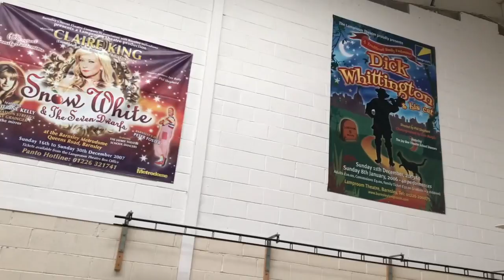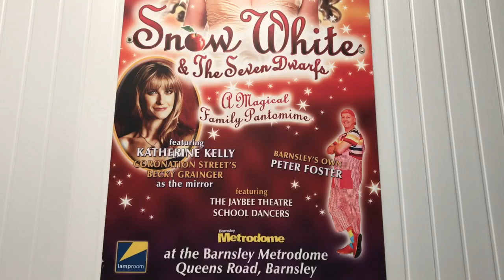Special Award - Proud of Barnsley 2017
Special Award
Here's the video which introduced the 'special award' winner at the 2017 Proud of Barnsley Awards, presented by Stephanie Hirst and Christa Ackroyd on behalf of the Barnsley Chronicle, at Holiday Inn, Dodworth.

The evening finished with the Special Award, which was a surprise and has been won in the past by Barnsley heroes such as actress Katherine Kelly, footballer Bobby Hassell, actor Shaun Dooley and Egyptologist Joann Fletcher.

This year the special award went to dance teacher Julie Foster, an 'unsung hero' who has brought thousands of children through her theatre school in Barnsley.